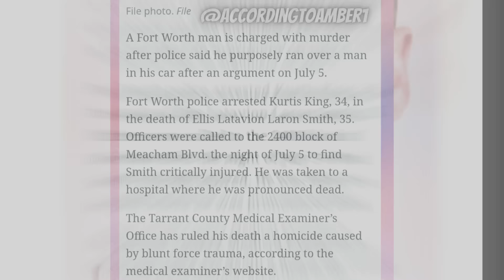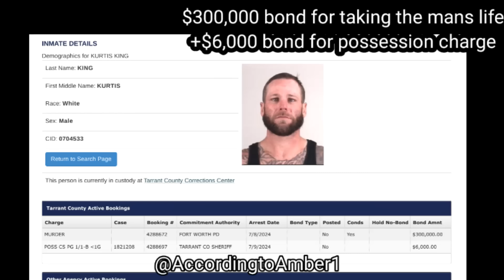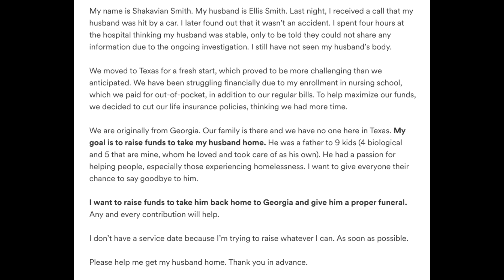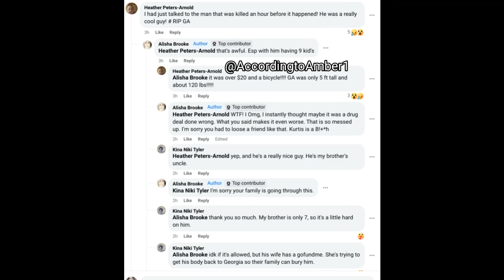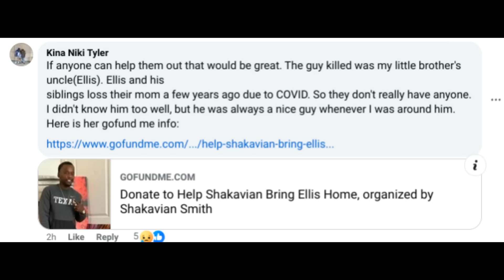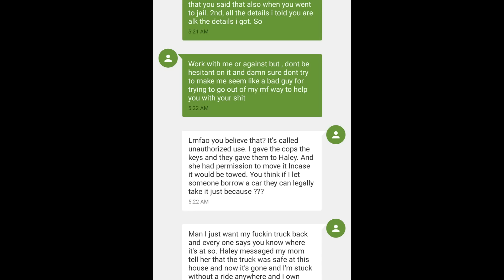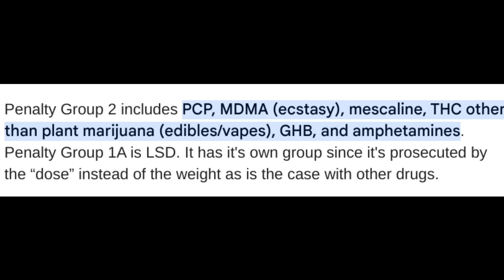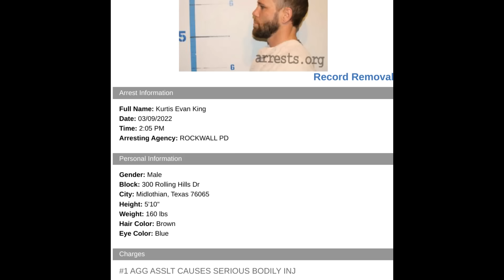Kurtis King ARRESTED for MURDER of father of 9 kids over $20 and a bicycle!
🌟Amazon Wishlist: